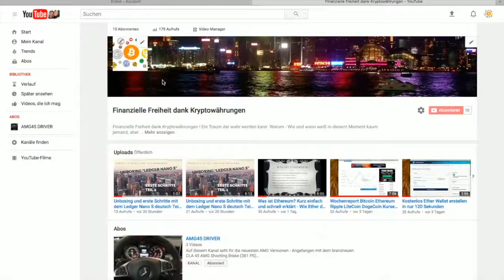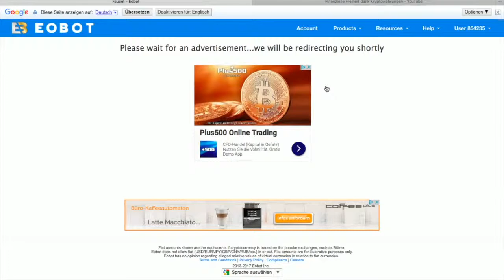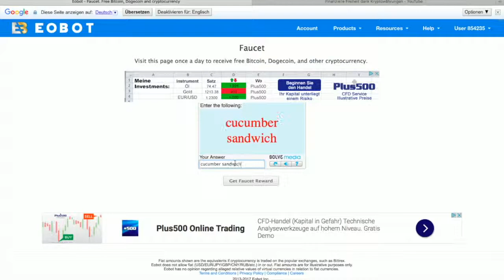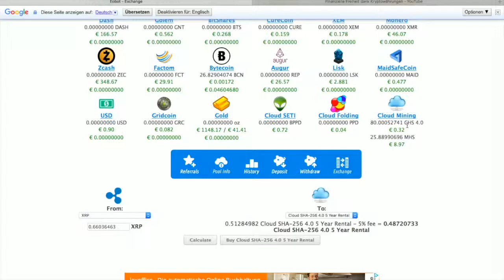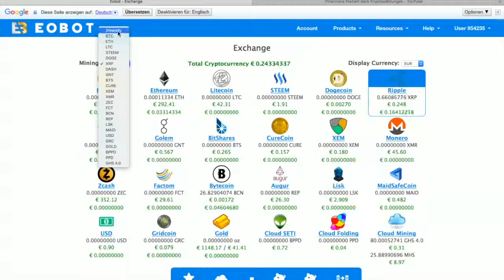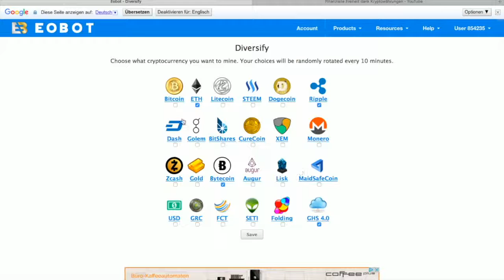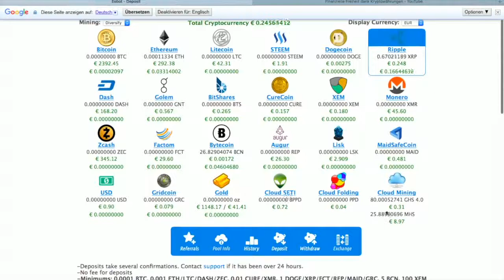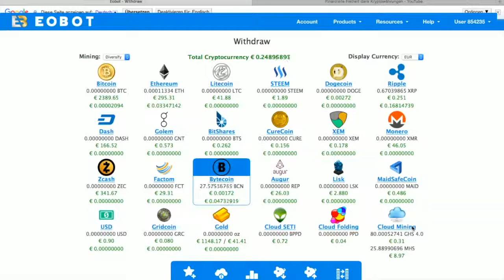Bitcoins Ether LiteCoin DogeCoin Mining deutsch kostenlos mit Hilfe von eobotcom HOW TO